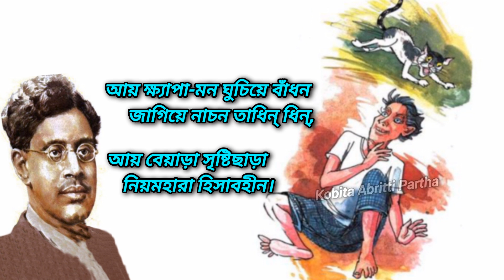আবোল তাবোল - সুকুমার রায় | Abol Tabol Kobita - Sukumar Roy | আবোল তাবোল কবিতা আবৃত্তি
কবিতা - আবোল তাবোল
কবি - সুকুমার রায়
আবৃত্তি - পার্থ
Poem : Aabol Tabol
Poet : Sukumar Roy
Voice : Partha

Lyrics :

আবোল তাবোল
সুকুমার রায়

আয়রে ভোলা খেয়াল‐খোলা
    স্বপনদোলা নাচিয়ে আয়,
 আয়রে পাগল আবোল তাবোল
    মত্ত মাদল বাজিয়ে আয়।
 আয় যেখানে ক্ষ্যাপার গানে
    নাইকো মানে নাইকো সুর,
 আয়রে যেথায় উধাও হাওয়ায়
    মন ভেসে যায় কোন সুদূর।...

 আয় ক্ষ্যাপা‐মন ঘুচিয়ে বাঁধন
    জাগিয়ে নাচন তাধিন্ ধিন্,
 আয় বেয়াড়া সৃষ্টিছাড়া
    নিয়মহারা হিসাবহীন।
 আজগুবি চাল বেঠিক বেতাল
    মাতবি মাতাল রঙ্গেতে—
 আয়রে তবে ভুলের ভবে
    অসম্ভবের ছন্দেতে॥